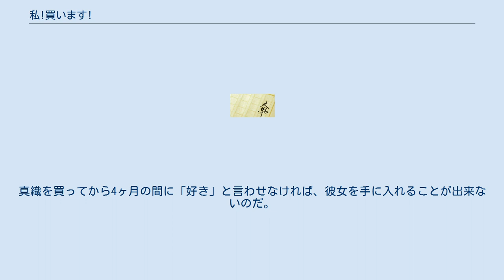私!買います!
『私!買います!』（わたし!かいます!）は佐倉硯による日本のケータイ小説作品。
 モバゲータウンの小説大賞でゴマブックス賞を受賞。
その後、2007年にゴマブックスにより書籍化され、発売3週間で売り上げが10万部を突破した。
また、2009年にゴマ文庫により文庫化された。
なお、文庫本には番外編が収録されている。
 本作品のテーマは「仕事」、「お金」、「家族」。
 主人公・真織は父の借金を返済する為、小学生の頃からアルバイト生活を送ってきた。
真織が高校生になっても借金は完済出来ず、相変わらず、アルバイトをしていた。
その中、父からの一言「真織のこと売っちゃった。ごめんねぇ？」 そう、真織は、多額の借金と引き替えにイケメン財閥御曹司緒凛に買われる事になったのだ。
 当然、真織も猛反発。
いつものように借金取りに追われていた、そんなある日、真織の家に一人の青年が来た。
緒凛だった。
 「二宮さんが抱えている借金をお返しいたします。」 なんと緒凛は父の作った借金の2倍の額が書き込まれた小切手を提示してきたのだ。
そして真織は緒凛と生活を共にする事となった。
そして真織は決意する。
自分を買い戻す事を。
 一方、緒凛と父の間にも契約が交わされていた。
真織を買ってから4ヶ月の間に「好き」と言わせなければ、彼女を手に入れることが出来ないのだ。
 他。
 ゴマブックスにより発売。